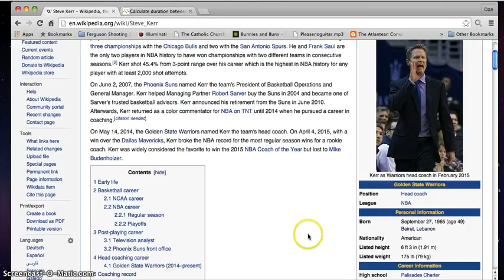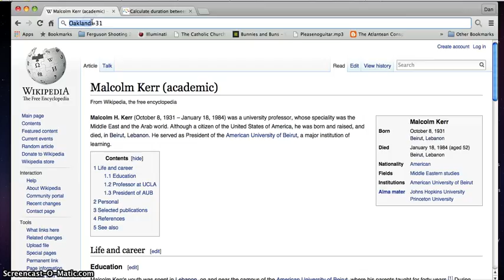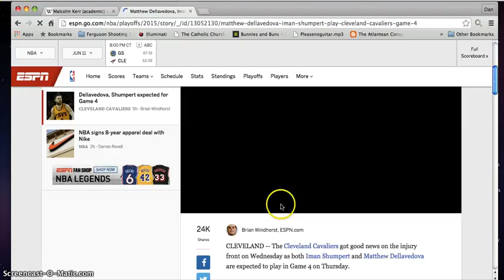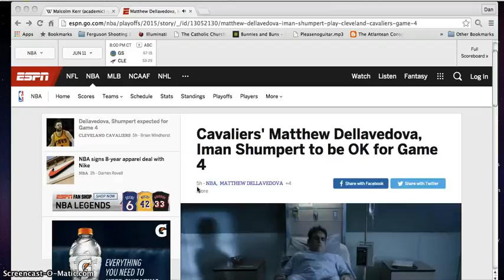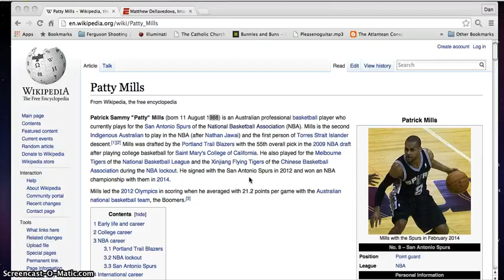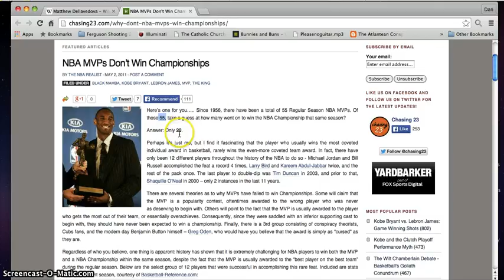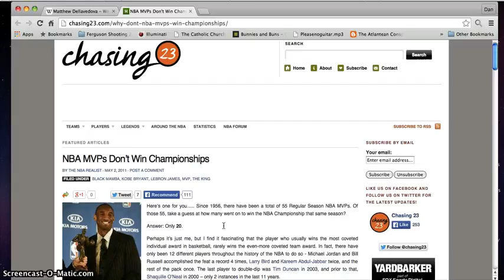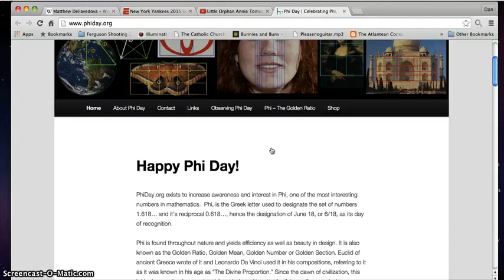Malcolm Kerr 31, 84, GS Warriors NBA Finals Follow up A Rod 1 more HR to 666